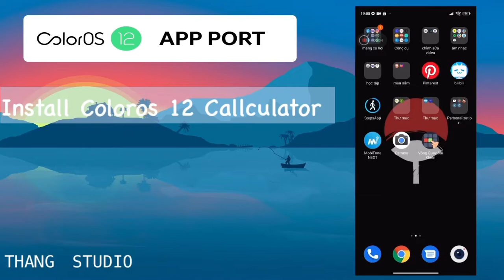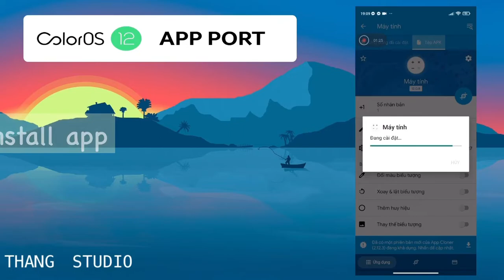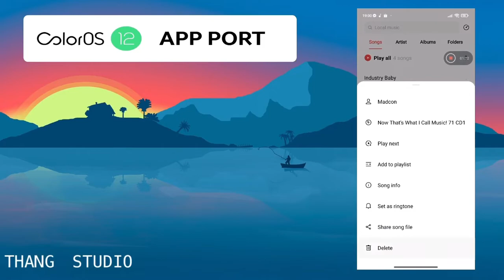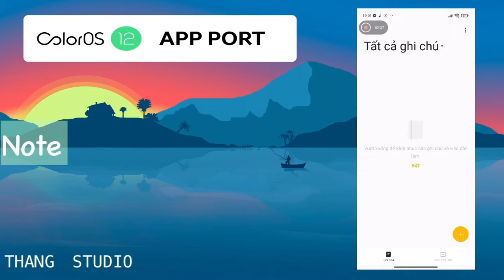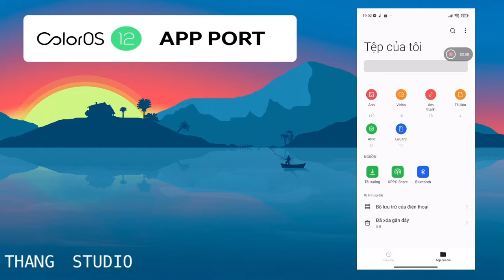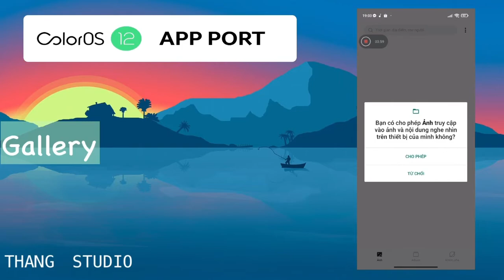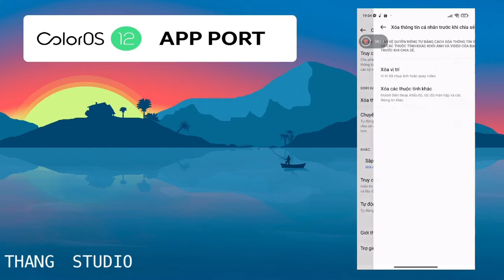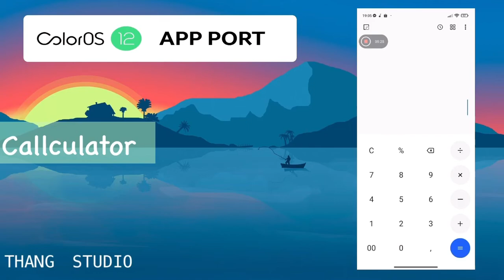Coloros 12 Apps Port for any Android Devices no Root